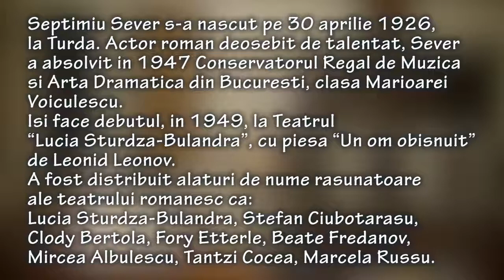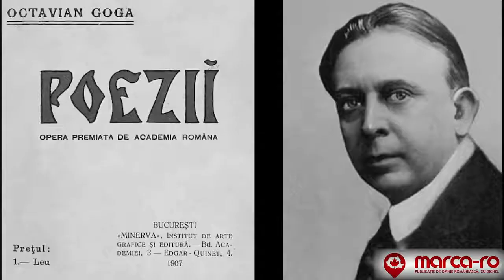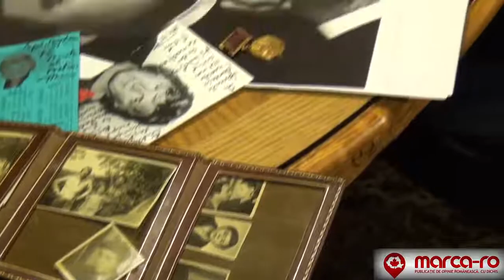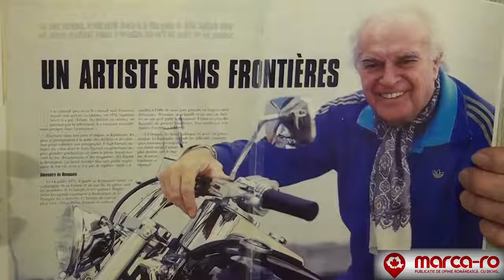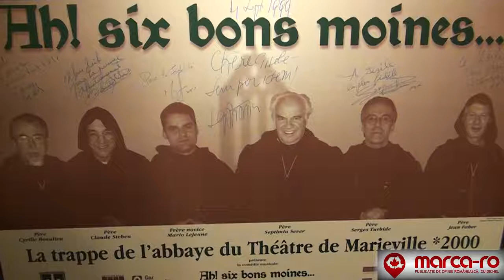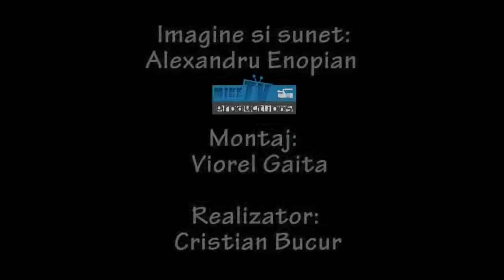Septimiu Sever la 90 de ani